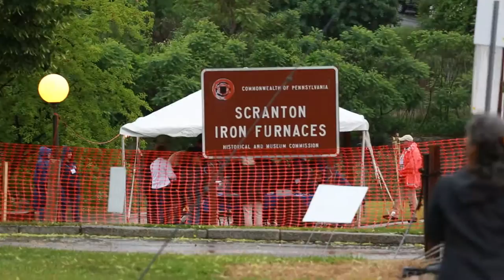INSIDE THE IRON POUR 2014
In October, the Fire at the Furnaces highlights downtown's First Friday celebration. The Scranton Iron Furnaces, located at the nexus of Cedar Avenue and Lackawanna Avenue, represent Scranton's earliest industrial history.

Constructed in 1840, the four massive stone blast-furnaces are the vestiges of the Lackawanna Iron & Steel Company, the largest producer of iron in the United States. At its peak, the furnaces poured 125,000 tons of pig iron a year, eventually providing more than 50 percent of the T-rails used to build the burgeoning rail system in the United States.

Under the direction of the Anthracite Heritage Museum, and in partnership with the Arts and Culture Department of Lackawanna County and its ArtsEngage program, Lackawanna Heritage Valley, and Keystone Iron Works of Keystone College, the annual Arts on Fire Festival brings thousands of people to observe the Iron Pour in June to learn more about the significance of the furnaces and to enjoy vendors and entertainment at the venue.

The Scranton Iron Furnaces, four massive stone blast furnace stacks built between 1848 and 1857, recall the titan Lackawanna Iron and Steel Company. The furnaces ranked as the second largest iron producer in the US by the 1880's, the mills producing T-Rails for America's railroads until 1902.